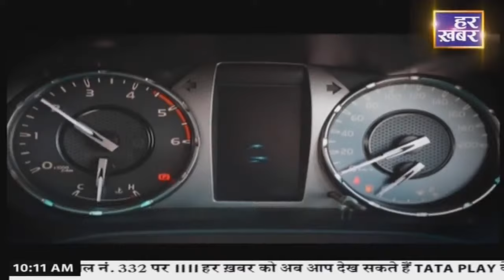Punjab Bulletin : अपना पंजाब || 10 AM || 15 Feb, 2024 || Har Khabar